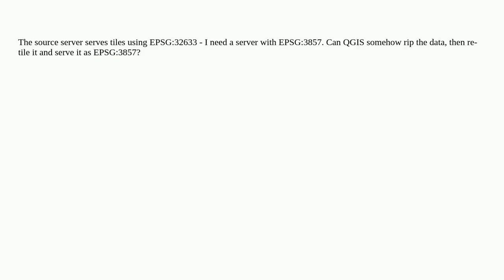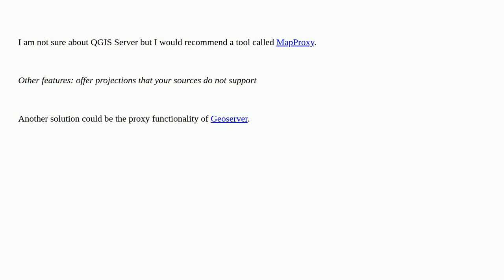Gis: Can QGIS fetch data/ rip from a WMTS server - then serve them as a WMTS server?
Can QGIS fetch data/ rip from a WMTS server - then serve them as a WMTS server?

A special thanks goes out to the awesome community

  qgis-server wmts